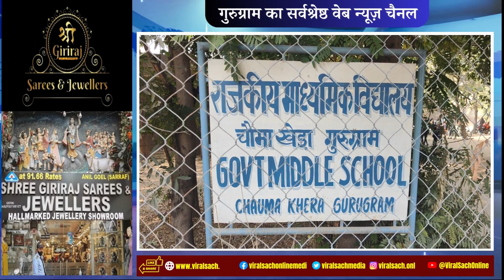डीसी साहब सुनो पुकार , मिलेनियम सिटी के सरकारी स्कूलों के हालात नर्क से भी बदहाल